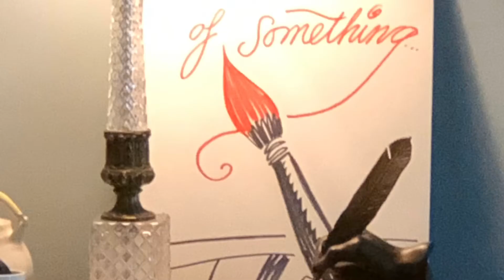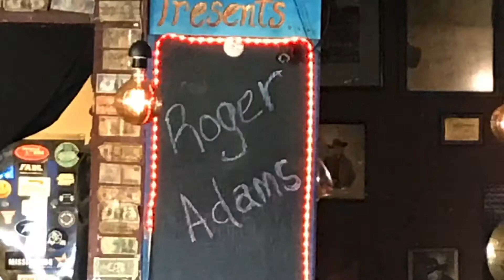Roger Adams Video Trailer - March 25, 2022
Music video trailer of the upcoming “I’ll Think Of Something “ video. Release date for the video is March 27th, 2022